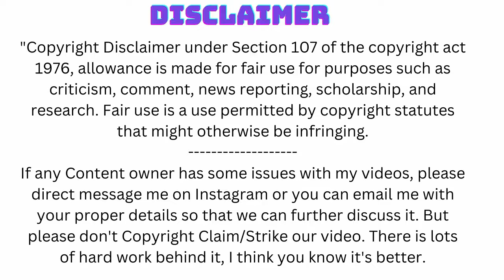Strongest Hungarian Female Bodybuilder Alexandra Soós Body Transformation | fbb muscles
Witness the incredible body transformation journey of Alexandra Soós, the strongest female bodybuilder from Hungary. Follow her inspiring story as she overcomes obstacles, pushes her limits, and achieves remarkable physical strength and muscle development. Prepare to be amazed by Alexandra's dedication, discipline, and unwavering commitment to her fitness goals. This video showcases her journey from a determined beginner to a true powerhouse in the world of bodybuilding. Join us as we dive into the remarkable body transformation of Alexandra Soós, an inspiration to aspiring athletes and fitness enthusiasts worldwide.